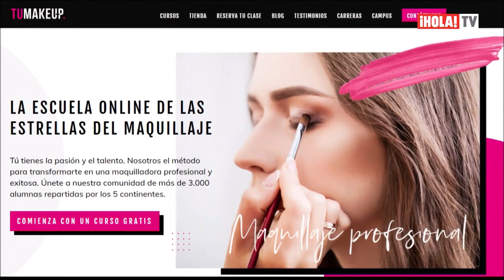HOLA TV | ENTREVISTA A ANDREA CURTO, COACH DE MAQUILLAJE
Te invito a mi Maratón de Automaquillaje, inscríbete desde este enlace 👉🏻

Será un evento 100% GRATUITO y online donde te enseñaré a despertar el máximo potencial de tu Belleza🥰✨💄.